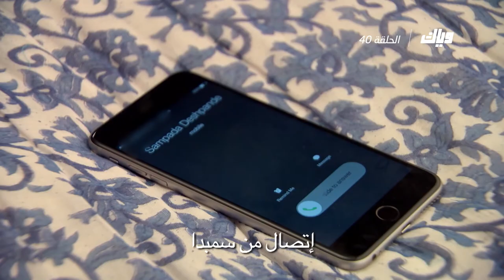من نظرة حب - الموسم الأول - الحلقة 40 كاملة على تطبيق وياك | WEYYAK